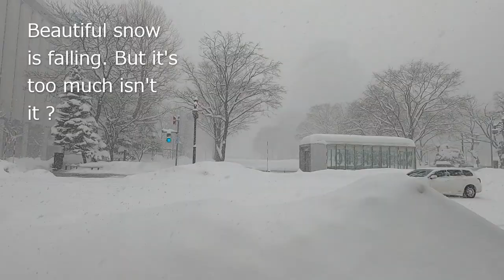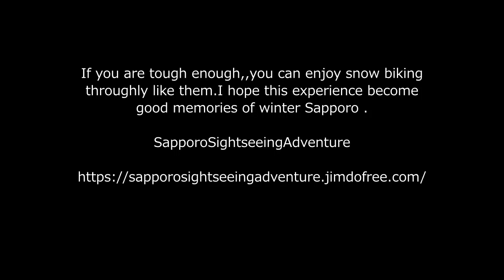Extreme winter biking for extreme travelers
Why don't you join us! in winter Sapporo.